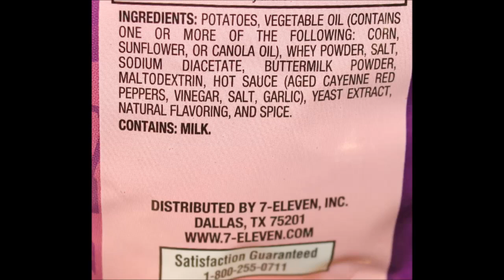7 Eleven 7 Select Buffalo Chicken Dip Potato Chips and Spicy Guacamole Tortilla Chips Review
This is a taste test/review of the 7 Eleven 7 Select Buffalo Chicken Dip Potato Chips and the Spicy Guacamole Tortilla Chips. These were mailed to us from Eric in Texas!
* Buffalo Chicken Dip Potato Chips 1 oz. (28g/about 22 chips) = 150 calories
* Spicy Guacamole Tortilla Chips 1 oz. (28g/about 8 chips) = 140 calories